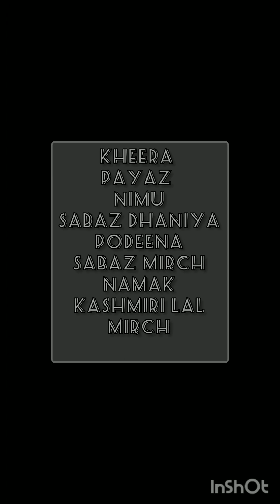salaad easy and spicy recipe daily kitchen